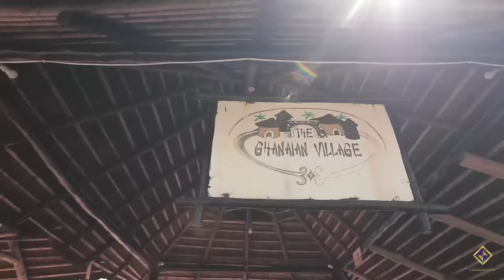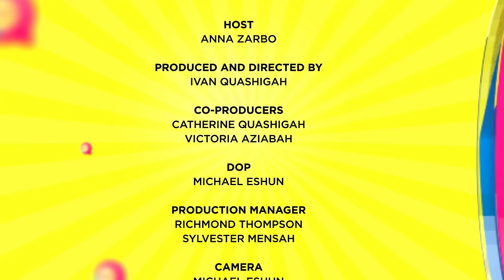HONESTLY SPEAKING EP6: FLEX REVEALS THE REAL STORY BEHIND ZAMSAYYING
This is the sixth episode of Honestly Speaking with our guest William Nii Odartei Lamptey who acted as Flex in YOLO Series.